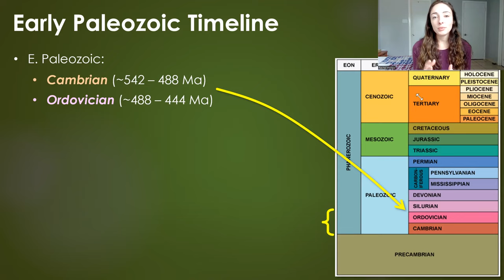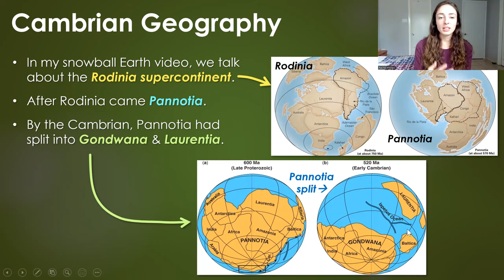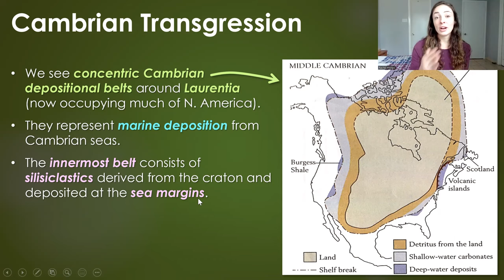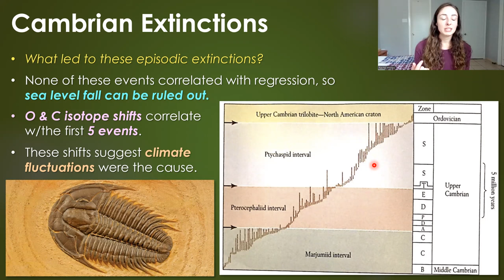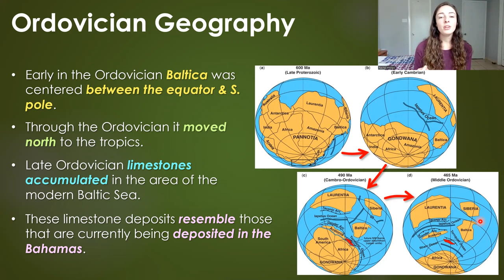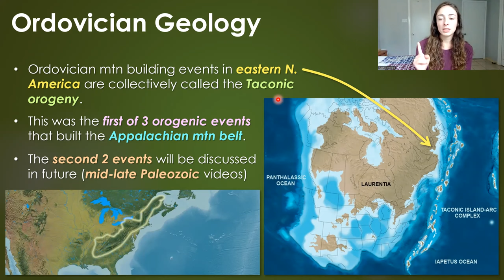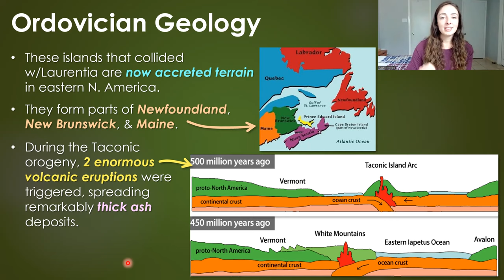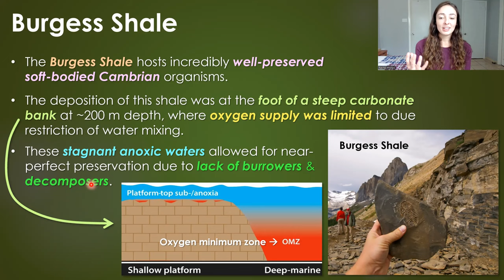Geology of the Cambrian & Ordovician 542 - 444 Mya | GEO GIRL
The Early Paleozoic Era includes the Cambrian and Ordovician periods from ~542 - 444 million years ago. At the beginning of the Cambrian, the continents were breaking up from a Precambrian supercontinent (Rodinia then Pannotia). The two major landmasses that resulted from this supercontinent split were Gondwana and Laurentia. Laurentia underwent major flooding due to sea level rise in the Cambrian period, which deposited marine sediment far inland of the continental margin and can be found in the rock record of the North American continent today. The deposits from this sea level rise and flooding is called the Sauk transgression which overlies the Great Unconformity.
The Cambrian was also a period with numerous mass extinctions. Some of the Cambrian extinctions are associated with climate change, but some Cambrian extinctions remain unexplained, and may be due to evolutionary experimentation.
The Ordovician brought glaciation in the southern hemisphere on Gondwana which lowered the sea level after the Sauk transgression and caused major climate change leading to the first of the Big 5 mass extinctions of the Phanerozoic Eon.
The Ordovician also marked tectonic events that built mountains, namely, the first orogeny in a series of mountain building collisions that built the Appalachians, the Taconic Orogeny.
The Burgess Shale formed at the base of the passive margin of Laurentia during the Early Paleozoic and perfectly preserved many soft-bodied Cambrian organims that would not have been preserved if it wasn't for this pristine, anoxic presevation environment.

References: Earth System History

0:00 Timeline & Geology Summary
1:20 Cambrian paleogeography
2:10 Cambrian flooding
5:00 Deposition from flooding
6:22 Cambrian extinctions
9:25 Ordovician paleogeography
10:17 Ordovician glaciation
12:04 Ordovician mountain building
16:13 Burgess Shale environment
18:16 Related videos & references